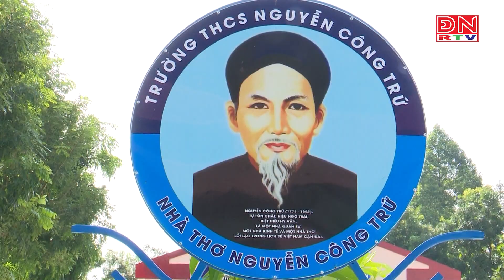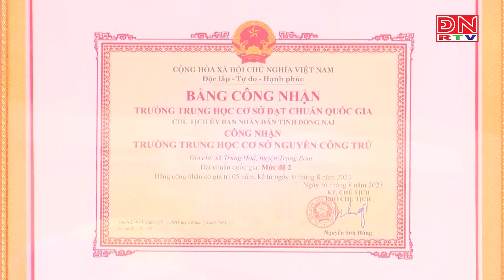Ngôi trường dạy tốt- học tốt